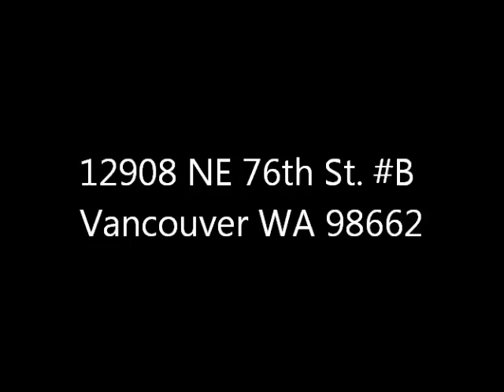12908 NE 76th St. B, Vancouver, WA